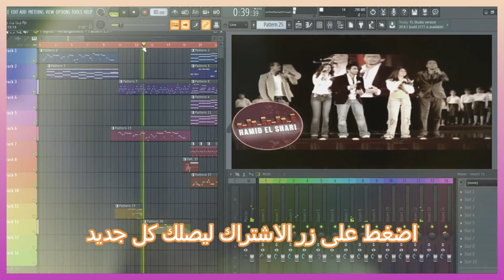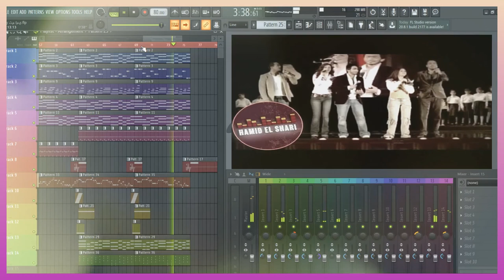أمي ثم أمي | أوبريت | توزيع Fl Studio By Zakaria labidi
هذه النسخة للإستماع فقط.. بإمكانكم التواصل معي للحصول على النسخة الجاهزة لتسجلو اصواتكم عليها  (نسخة غنائية)

ملاحظة :
سأتوقف عن توزيع الاغاني المألوفة في حال ما اذا  اكتشفت بعض الناس يسرقون حقوقي دون إذن مني.

Line : dz39production

جميع الحقوق محفوظة لصاحب هذه القناة.